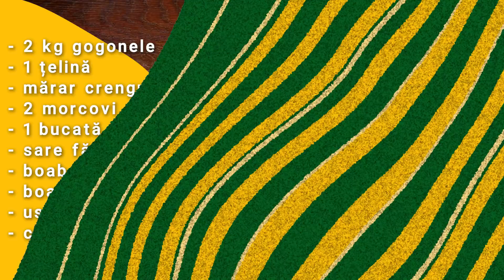Gogonele felii, murate in saramura, la borcane mici - muraturile perfecte pentru tocanite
Astăzi vom pregăti din nou murături, de data aceasta gogonele felii murate în saramură, la borcane mici. Aceste murături sunt perfecte pentru a fi servite alături de tocănițe sau alte preparate din sezonul rece. Se păstrează perfect timp de cel puțin un an și au un gust minunat, fiind crocante și pline de savoare. Sunt curioasă, din ce localitate mă urmărești și ce părere ai despre această rețetă?

Gogonelele murate în saramură sunt o alegere excelentă pentru a completa masa de iarnă, fiind ideale atât ca garnitură, cât și ca ingredient pentru diverse rețete. Murăturile preparate acasă sunt sănătoase și păstrează toate aromele naturale ale ingredientelor, fără conservanți sau aditivi.

Ingrediente pentru gogonele murate în saramură:
- 2 kg gogonele (pentru un gust acru și proaspăt)
- 1 țelină (pentru aromă și prospețime)
- Mărar crenguțe (pentru un plus de aromă)
- 2 morcovi (pentru dulceață și culoare)
- 1 bucată hrean (pentru a păstra murăturile crocante)
- Sare fără iod (pentru saramură)
- Boabe de muștar (pentru aromă)
- Boabe de piper (pentru un gust intens)
- Usturoi (pentru un gust distinct și aromat)
- Cimbru uscat (pentru un plus de savoare)

Această rețetă de gogonele murate în saramură este extrem de simplă și eficientă, perfectă pentru a păstra gustul proaspăt al legumelor pe tot parcursul iernii. Feliile de gogonele vor rămâne crocante și aromate, ideale pentru a fi savurate la orice masă.

Dacă vrei să vezi un capitol specific, apasă mai jos:
00:00 – Intro
00:31 – Ingrediente
01:04 – Tăiem toate legumele
03:18 – Punem totul în borcane
06:20 – Pregătim saramura și o punem în borcane
07:14 – Prezentarea finală

Mulțumesc că ai urmărit acest video despre gogonele felii murate în saramură! Nu uita să te abonezi pentru mai multe rețete delicioase și să dai un like dacă ți-a plăcut această rețetă. Lasă un comentariu și spune-mi cum ți-au ieșit murăturile!